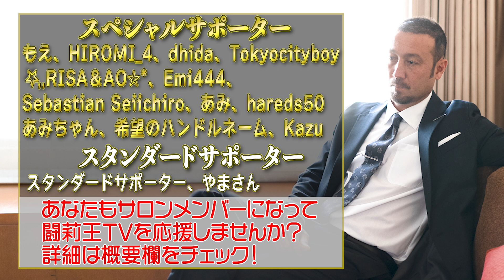「大人のサッカーになった」と大絶賛の久保建英 レアル、バルサ二強移籍の可能性を闘莉王が斬る！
今回のテーマはレアル・ソシエダの久保建英選手です。
2月に1ゴール、2アシストの活躍でチームの月間MVPに選ばれています。

今季レアル・マドリードから完全移籍で加入したレフティですが、ついに本領発揮のシーズンで早くも移籍話が急浮上しています。レアル復帰、そして、ユース時代に才能を磨いたバルセロナというスペイン2大名門の名前が挙がる中、闘莉王がそれぞれのクラブ事情からベストな新天地を占います！

ワールドカップでの悔しさから進化を遂げる天才レフティ回、是非ともお楽しみください！

プライベートコミュニティ「闘莉王TVプロジェクト」

代打聞き手・池田徳三郎

田中マルクス闘莉王　Tanaka Marcus Tulio
1981年4月24日、ブラジル・サンパウロ州生まれ。1998年に渋谷教育学園幕張高にサッカー留学するために来日。2001年にJ1サンフレッチェ広島でJリーグデビュー。浦和レッズ、名古屋グランパスでチーム初のリーグ優勝に貢献し、06年にはJリーグMVPに輝く。03年に日本国籍を取得し、04年アテネ五輪に出場。サッカー日本代表としては、10年W杯南アフリカ大会で日本の16強進出に貢献。2019年シーズンを最後に現役引退。Jリーグ通算529試合104得点。